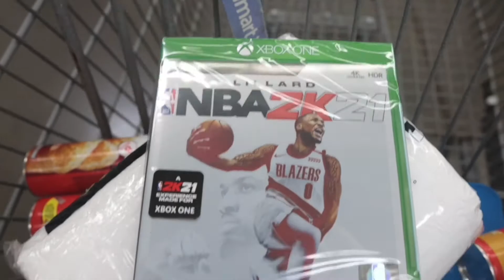PLANT BASED DIET JOURNEY EPISODE 35 | I GOT A NEW HAIR STYLE? 😨